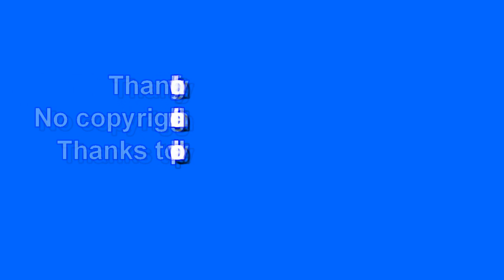Christian Bale & Freida Pinto ~Knight of Cups ♘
Dedicated to Trina & All Baleheads...3rd slideshow on Knight of Cups starring Christian Bale, Cate Blanchette, Freida Pinto, Wes bentley & Natalie Portman. Directed by Terrance Malick. Song: Along Comes a Woman by Chicago